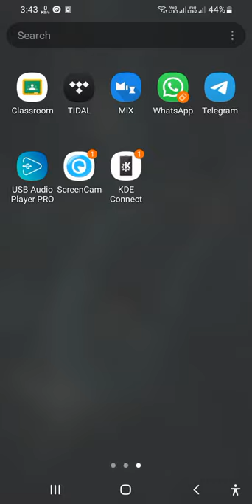[Fixed] "To protect your privacy, choose another folder" | Android 11 | Check description box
Make sure to open the MiXplorer first and allow its storage access permission.

Then whenever any app needs internal storage access then just select (Internal Storage MiXplorer) from the left hamburger menu.

I have no idea about Android 12, Maybe try the same method, it might work.